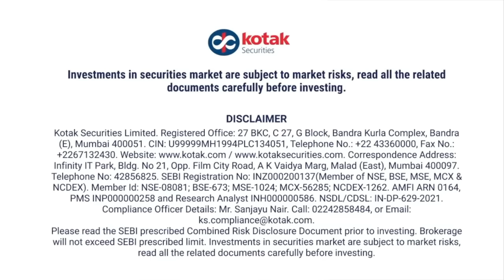Mr. Sunil Singhania’s Advice To Investors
Geopolitical events have thrown an air of uncertainty and investors are in a spot of bother. In a discussion with Mr. Ashish Nanda, Joint President, Kotak Securities, Mr. Sunil Singhania, Founder Abakkus Asset Management LLP talks about the approach investors should take in the current scenario to ride the uncertain times.

Mr. Singhania says that times are uncertain and it’s important for investors to adopt due diligence and be optimistic in their outlook.

Kotak Securities is a preferred choice of millions of customers when it comes to investment decisions. With free access to credible research, competitive pricing and high-speed trading platforms such Kotak Stock Trader mobile app and KEAT Pro X, it makes investing an effortless journey for both new investors and experienced traders. To open a FREE demat and trading account with Kotak Securities, please